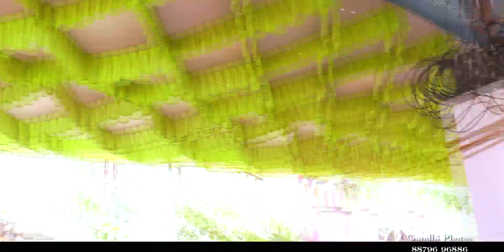Murugan Weds Amutha